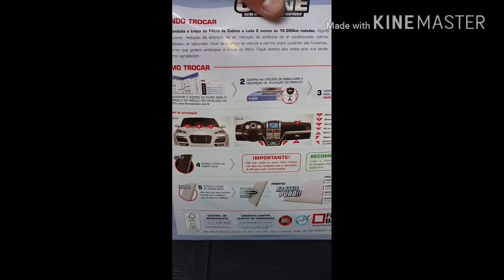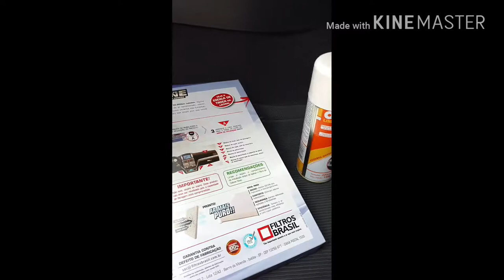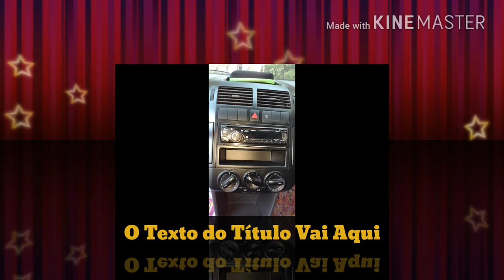Higienização do ar e pintura do painel do polo 2006/2007